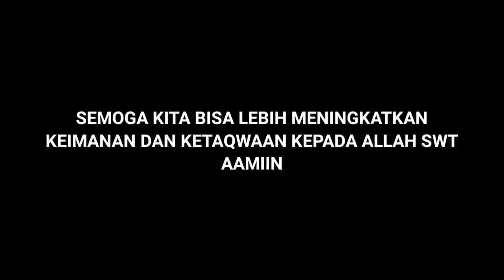RUQYAH || JIN YANG BERANAMA SA'UD BIN MAS'UD MEMAAFKAN, MINTA MAAF DAN MENDO'AKAN [PART 2] end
Assalamualaikum wr.wb
Puji syukur ke khadirot allah swt,yang masih memberi kesempatan bersilaturahmi.
Dan tetap dukung terus channel ini dengan cara SUBSCRIBE,LIKE,KOMEN & SHARE,Karena channel ini bukan settingan dan bukan rekayasa,ini semata mata kuasa allah yang nyata adanya,jadi hanya orang-orang yang beriman yang percaya bahwa ghoib itu ada.